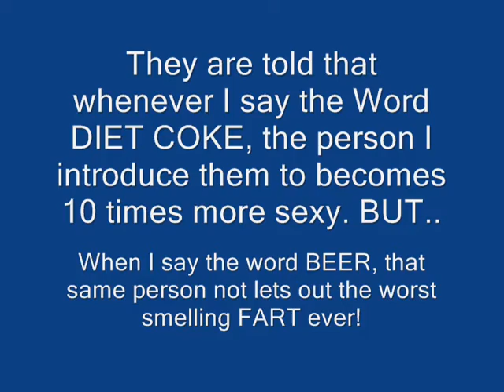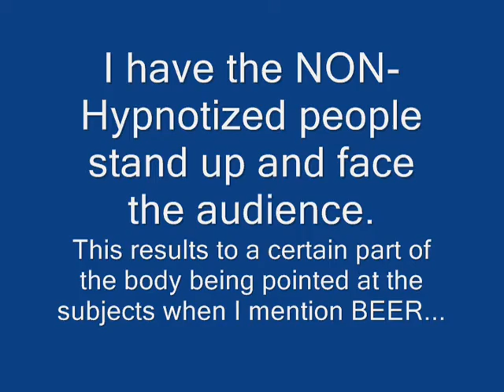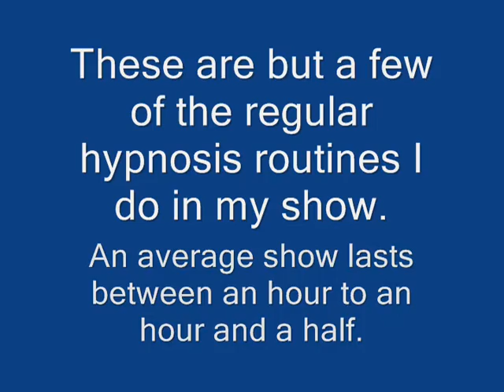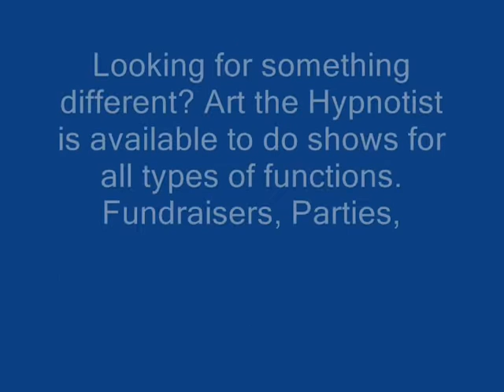Art the Hypnotist Demo Part 3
This is Part 3 of my demo video of some of the skits from my Hypnosis shows. This was filmed in May of 2008 at East Hartford High School in a fund raiser show I did for the schools Psychology Department.